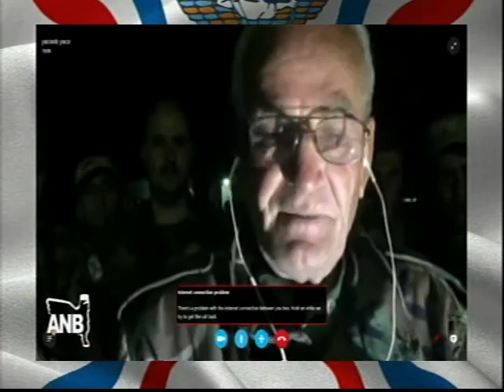ANB Presents Live Interview with NPU&NPF soldiers (city of Telesqop)